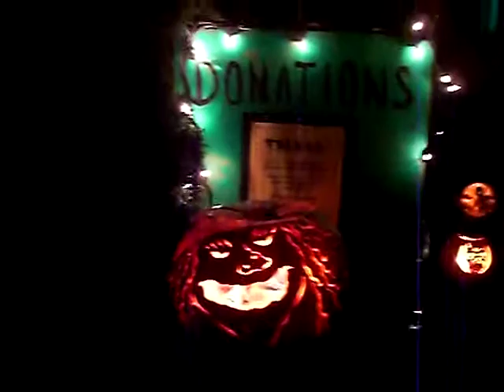Halloween jack-o-lantern patch No.1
Halloween jack-o-lantem patch in our neighbourhood on Fernwood Rd Victoria BC Canada. Unfortunately, the parade of ghoulishly dressed visitors did not show in the dark.